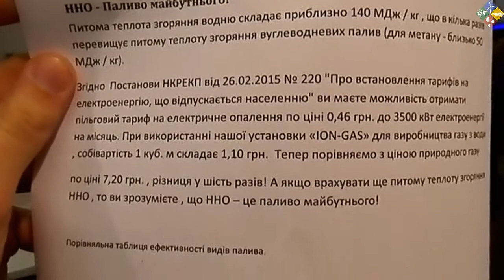Водородная установка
использование водорода для отопления дома, резки металлов, и прочего с применением электролиза